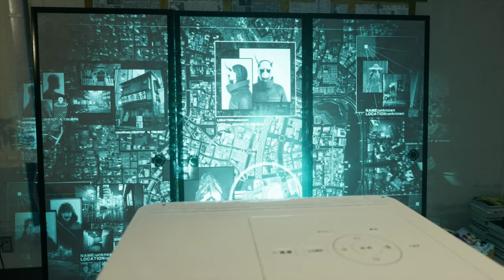Ghostwire: Tokyo Silent Gameplay No Commentary Part 2